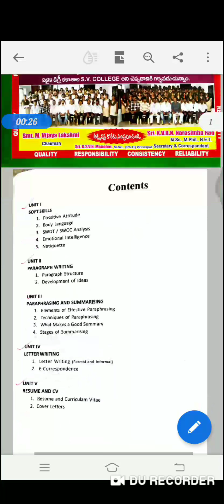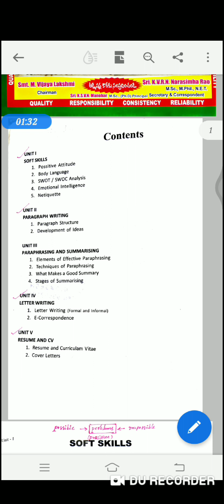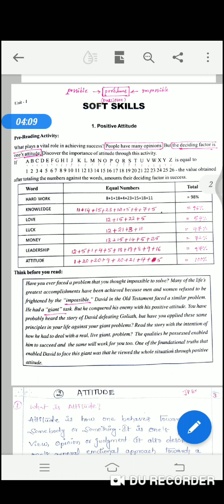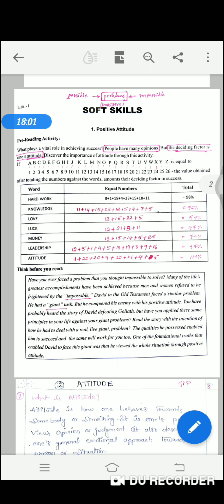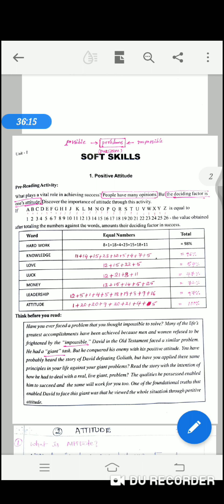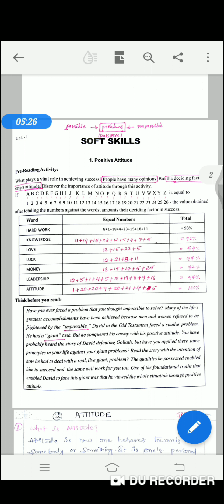2nd B.Sc/B.A/B.com/4th sem/CSS-3/Unit-1/Part-11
Classes by JP sir